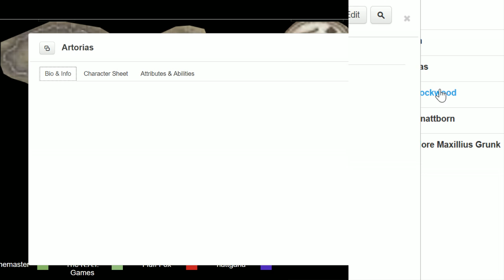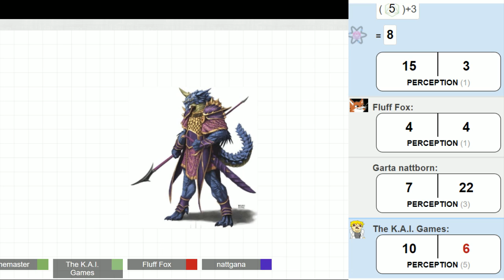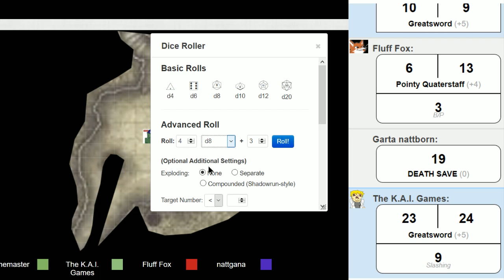D&D #13: Cyanwrath Returns! The K.A.I. Games